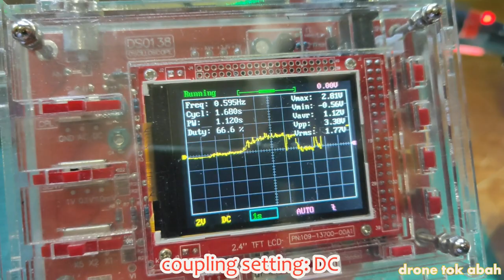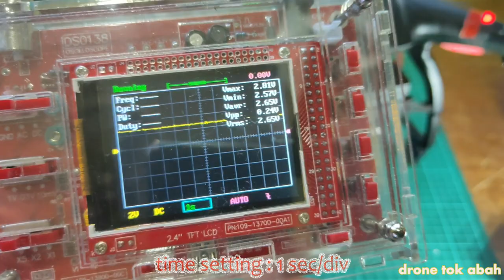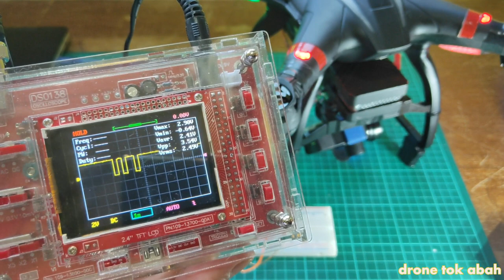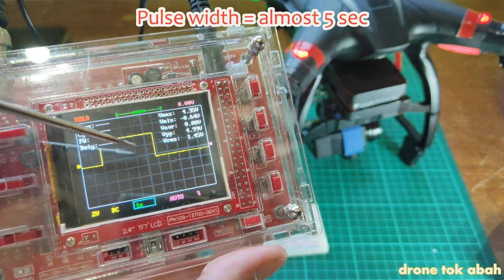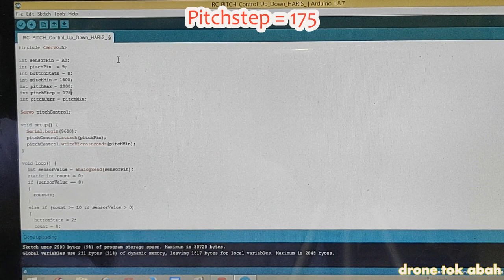How to use Arduino Nano to control pitch of 3-axis gimbal for Bayangtoys X21 | HAKRC Storm32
In this video, I would like to share how I used Arduino Nano to control pitch movement of HAKRC Storm32 3-axis gimbal attached to my modified drone Bayangtoys X21.

I have done a few modifications to my drone Bayangtoys X21 which can be seen in the videos listed below:

2. Tutorial on how to make detachable battery compartment which can house up to 6000mAh battery for Bayangtoys X21:

3. Tutorial on how to modify Remote Controller of Bayangtoys X21 to use wifi signal booster &  rechargeable battery instead of dry cell battery:

Positive comments are most welcomed to help me improve in my next videos.

Happy flying,
DRONE TOK ABAH